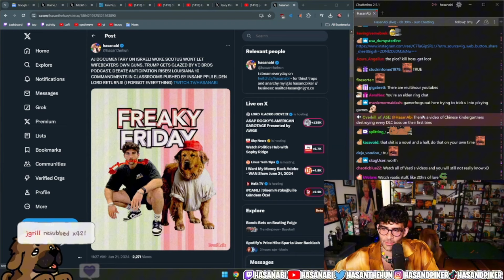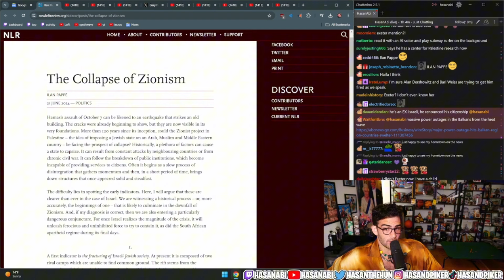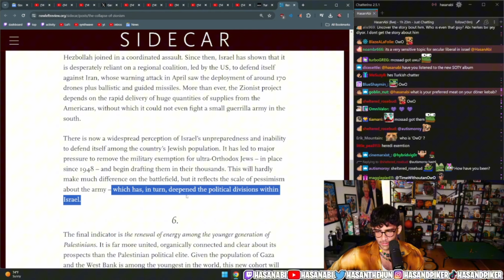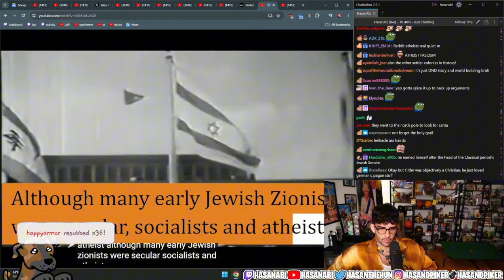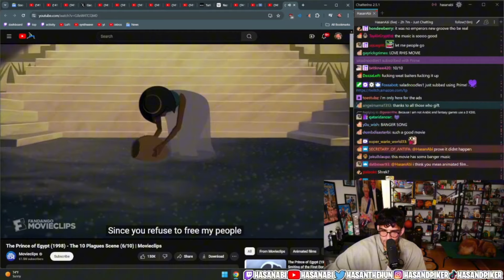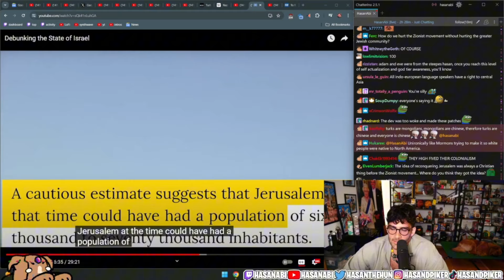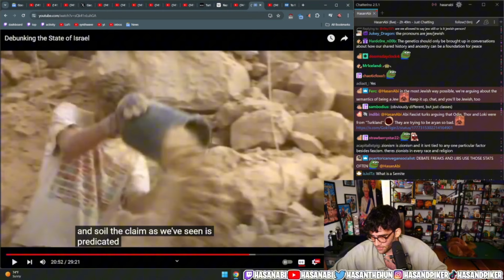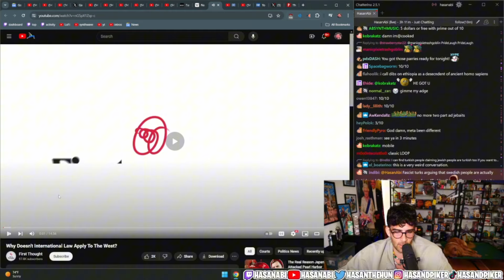Documentary on Israel and More | Hasanabi's Chair Reacts (Fan Channel)